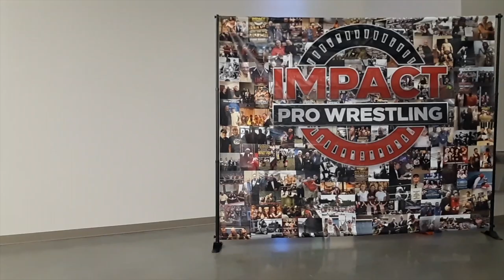Tyler Jones vs. The BIG Picture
David City, Nebraska!